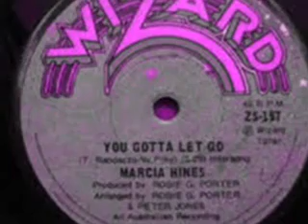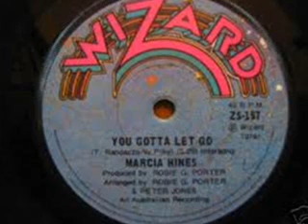MARCIA HINES~YOU GOTTA LET GO